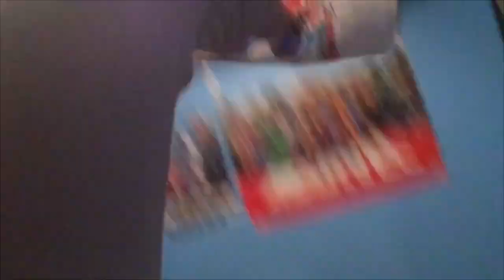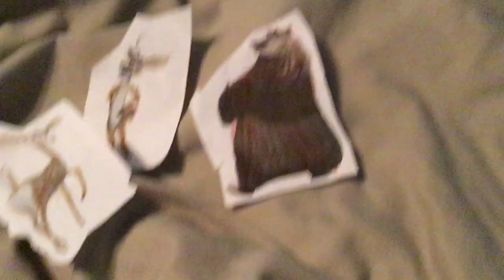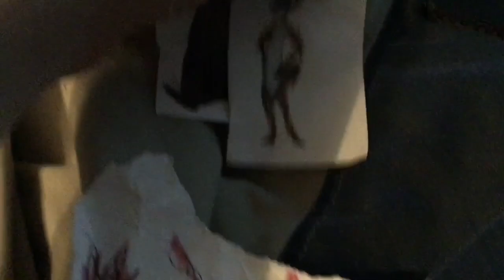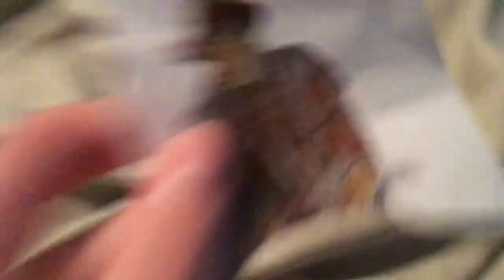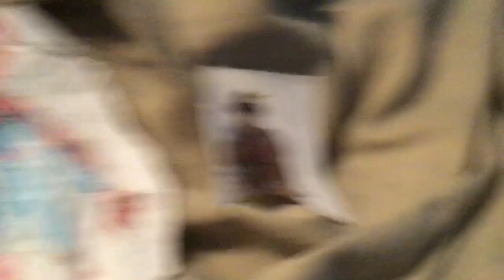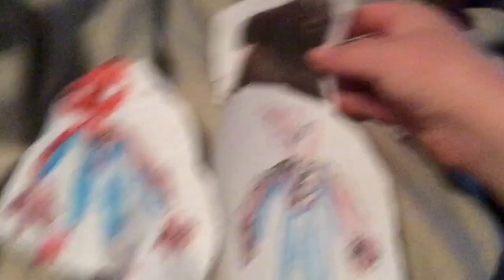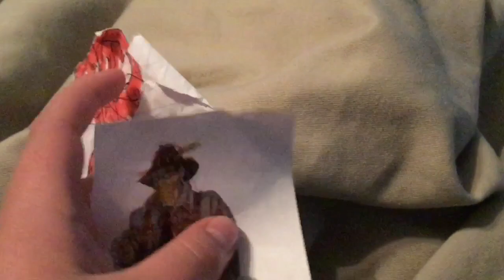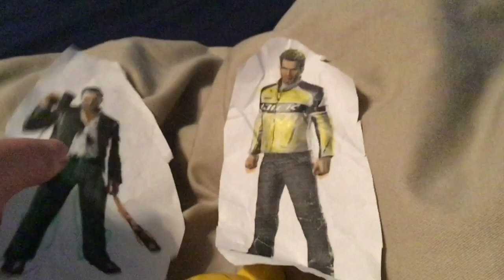Spiderman Junior Episode 5